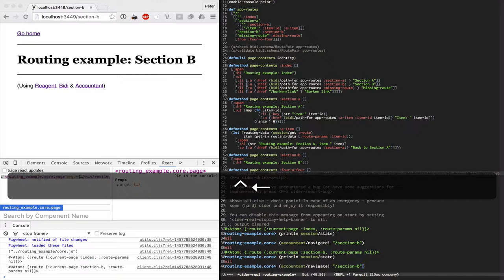ClojureScript figwheel cider jack-in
CIder jack-in enables documentation look-up, go-to-symbol and in-place evaluation and lots more to you figwheel workflow. Imagine that the REPL is connected to the browser. Kinda crazy, bit even more it is useful!